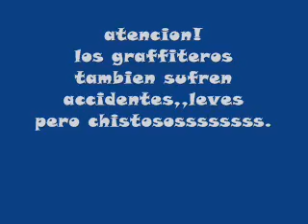laredo rle pegotiando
estikersss